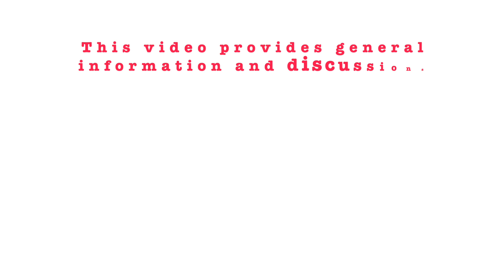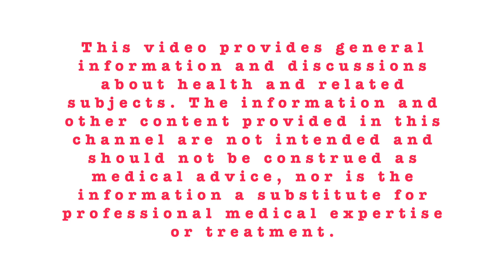COVID VACCINE: Pfizer/Breastfeeding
I decided to get the vaccine despite nursing and all the unknowns.  It was based on some animal models and some participants who were pregnant inadvertently.